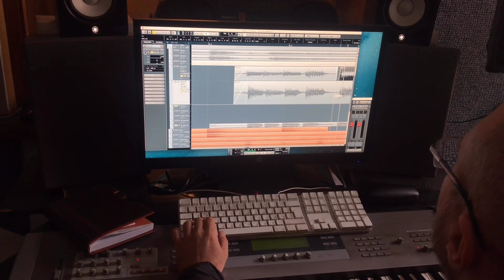Татьяна Буланова. Не забывай меня.(сл. и муз. А.Иванов) Сведение песни.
Свели песню окончательно.(28.09.18) Петербург. Студия Дмитрия Ковкова. Снимала Екатерина Иванова.

Премьера песни состоится на этом канале в октябре.

При использовании материала ссылка на мой канал обязательна.

Песни Андрея Иванова
Ссылки с активными кнопками для скачивания:

Татьяна Буланова. Альбом "День рождения"
Михаил Боярский. Альбом "Долгий путь"

АндрейИванов – певец, композитор, поэт, сценарист. Его песни поют А. Пугачева, М.Боярский, Т.Буланова, М. Шуфутинский, В.Леонтьев, М.Леонидов, гр. «НАНА» и др. Автор музыки, песен и сценариев сериала «Улицыразбитыхфонарей».

Быстрая помощь каналу:
Яндекс/кошелёк:
Карта Сберанка:
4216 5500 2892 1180           ANDREY IVANOV